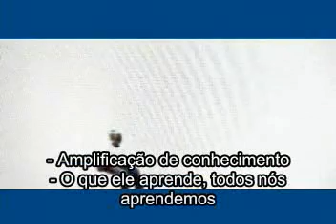Linux Prodígio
Comercial da IBM sobre o GNU/Linux com legendas em português.